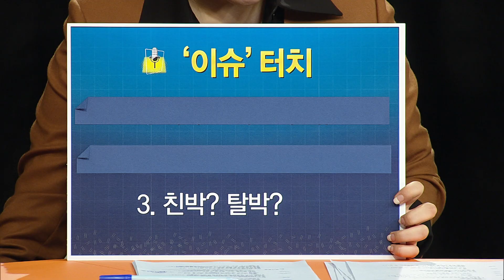근혜누님과 나ㅣ이슈메이커에게 듣는다ㅣ김재원 대구시장 후보 [TBC-띠비띠]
📺이슈메이커에게 듣는다📺

✨'이슈'터치✨

1. 내가 진짜 깐부다!
2. 시장 vs 국회의원
3. 친박? 탈박?